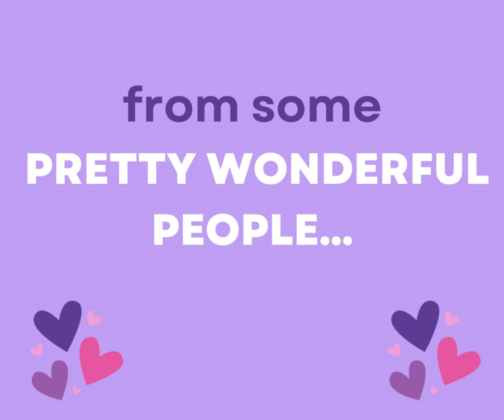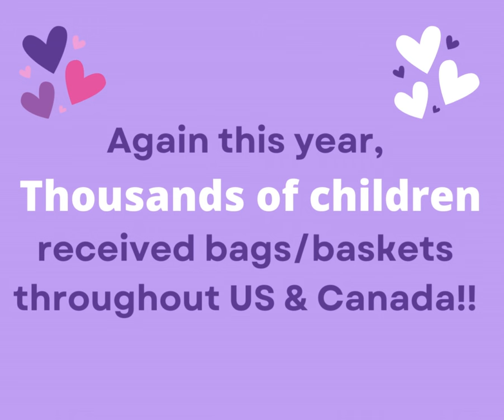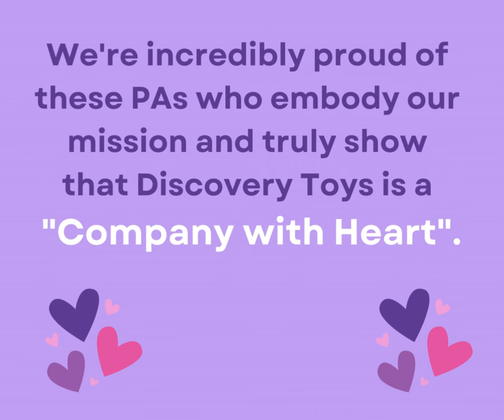Discovery Toys Easter Campaign 2024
DT Play Advisors continue to amaze us with their Easter Basket fundraising efforts!  In 2024, they helped give the GIFT of PLAY to THOUSANDS OF CHILDREN in need all over the US & Canada. We want to give our Play Advisors, their families and the people/ companies who donated a HUGE round of applause. You make us unbelievably proud!